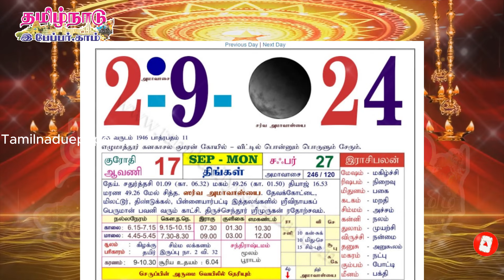Panchangam, 2 September 2024 - Tamil Calendar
Today Panchangam, 2 September 2024 - Tamil Calendar

Tamil Calendar 2024 Showing Festival Holidays, Pongal Holidays and Bank Holidays in January 2024, Public holidays in February 2024, March 2024, April 2024 Tamil Calendar, May 2024, June 2024,2024 July Tamil Calendar, August 2024, September 2024, October 2024 Tamil Calendar, November 2024, December 2024. You can also see Tamil nadu government holidays and School College holidays.